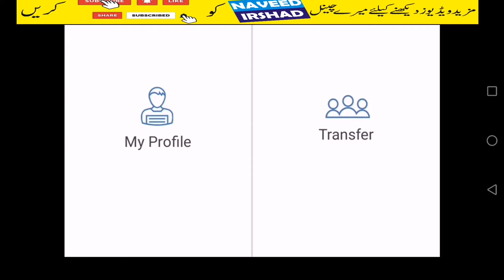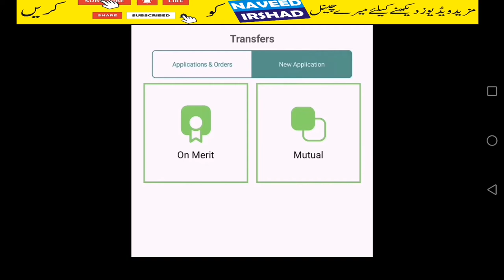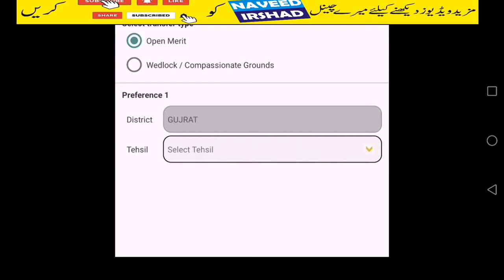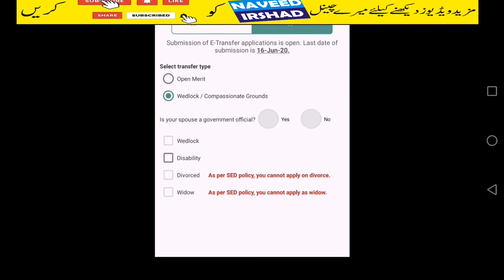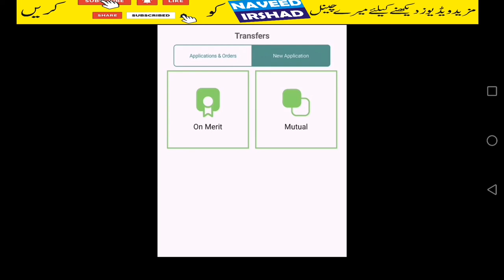How to apply for E transfer|E transfer naveed vlogs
This video is about the detail of e-transfer policy of school education department govt. of Punjab Pakistan. E-TRANSFER POLICY 2020 DETAIL SED PUNJAB | TEACHER TRANSFER POLICY 2020 | E-TRANSFER OF TEACHERS. This video provide complete detail of rules and regulation of teacher transfer in school education department govt. of Punjab Pakistan.

u can contact with naveed irshad in any issue.